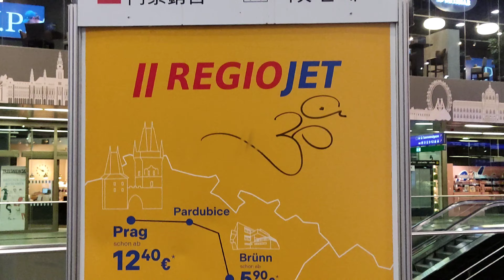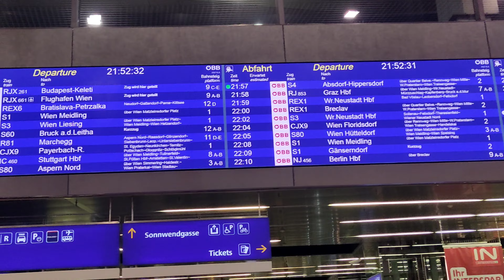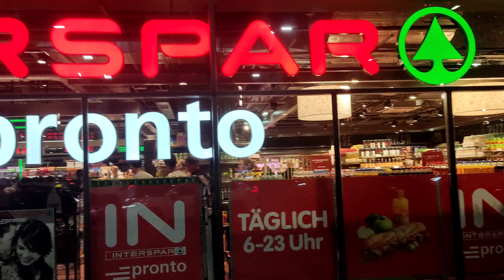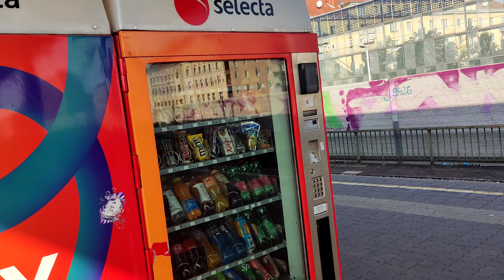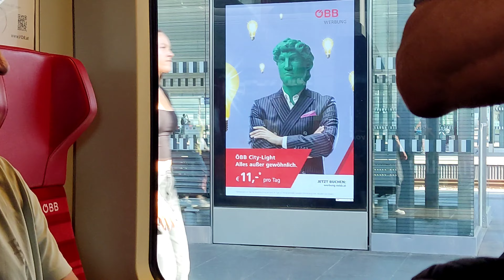Вена: древняя столица империй. Вечерний город & вокзал и поезда. | Vīne | Wien | Vienna.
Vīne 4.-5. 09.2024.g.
Kā izskatās 2 milj.pilsēta? Vecpilsētas rosība un varenība. Centrālā stacija. Uz kurieni var aizbraukt ar vilcienu?
Ceļš ar vilcienu uz lidostu.
2-х миллионный город вечером. Знаменитая Венская опера. Новый Центральный вокзал. Какие поезда ездят?
Путь поездом на Венский аэропорт.
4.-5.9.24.